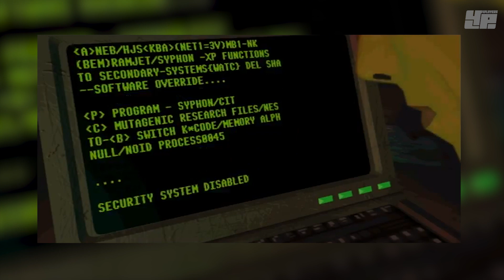System Shock (1994): Video-Klassiker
Mitt Prey ist kürzlich ein geistiger Nachfahre von System Shock erschienen. Im Video wirft Benjamin einen Blick zurück auf den Klassiker, ohne den auch Titel wie BioShock nicht möglich wären!

Mehr findet ihr wie immer auf 4Players.de
Folgt uns auch gerne auf Twitter unter @4players